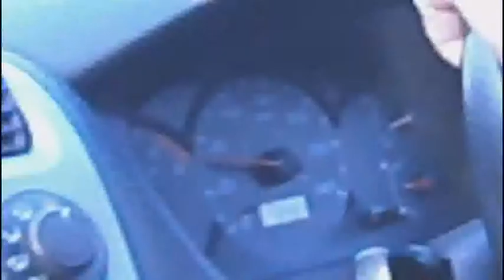John Stanley - Fugue In G (Full Version)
Organ Julien Clowes
Sat 5th Jan 2013